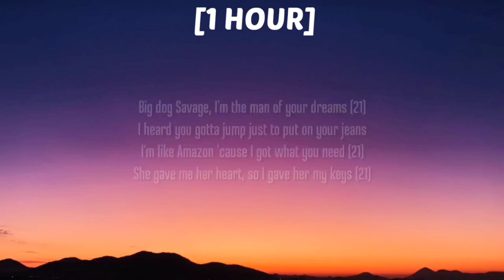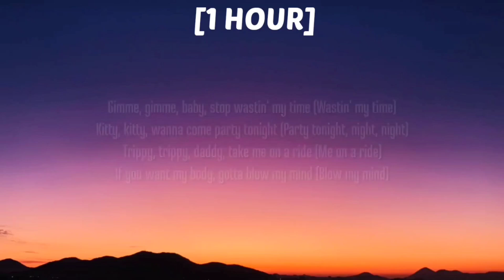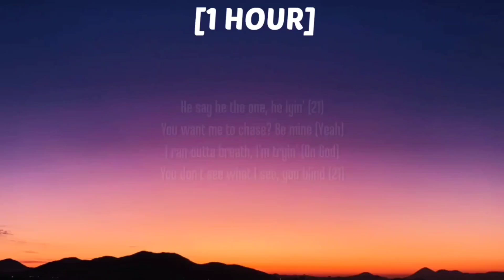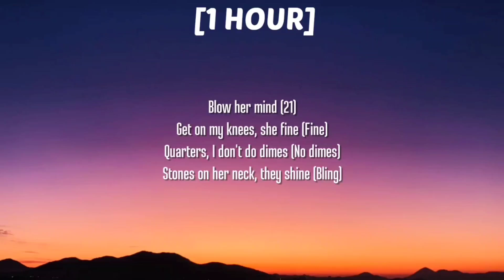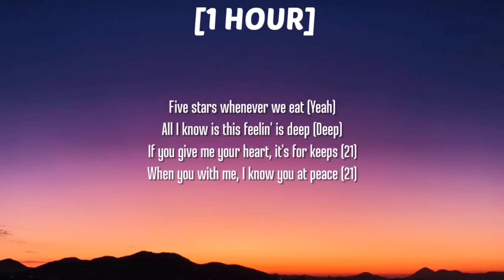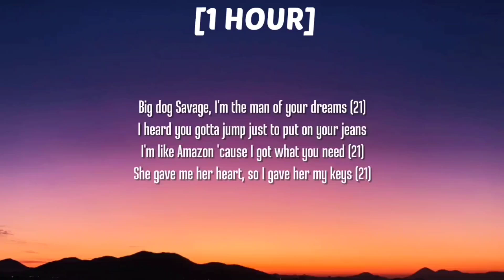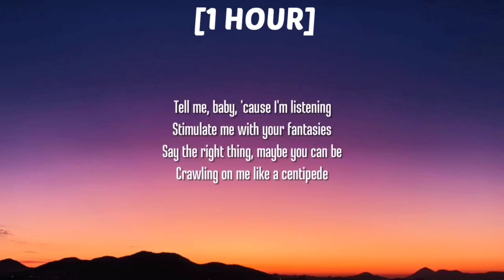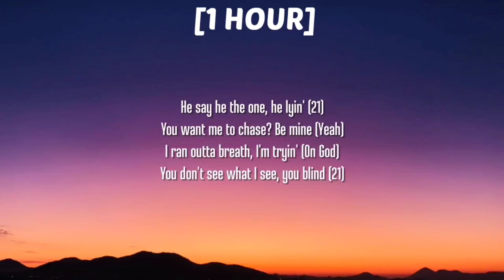Katy Perry - GIMME GIMME [1 HOUR/Lyrics] Ft. 21 Savage